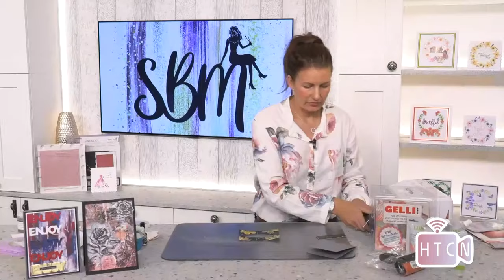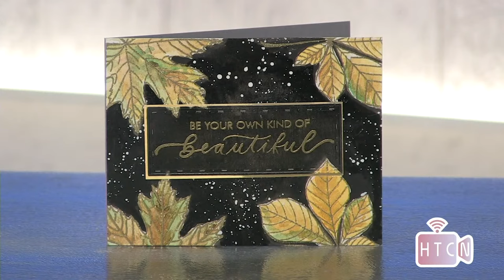HOW TO - BLACKOUT TECHNIQUE - WATERCOLOUR - STAMPING - HANDMADE CARDS - QUICK!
Join Toni broadcast LIVE in the HTCN studio 1 p.m. on Tuesday 24th August

 PRODUCTS USED:
- PRETTY PENNY - A6 STAMP AND DIE SET - FALLEN LEAVES - 280521c
- IZINK PIGMENT - AFTER DARK 030821
- WINDSOR & NEWTON - GOUACHE PAINT - ZINC WHITE